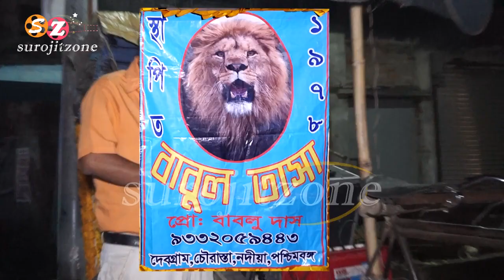Babul Tasa 2019 // বাবুল তাসা ২০১৯ // Jagadhatri Puja 2019 // Chapra Nadia, W.B // SUROJITZONE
Babul Tasa 2019  l বাবুল তাসা ২০১৯  l  Casio Master - Mithun Tasa - Bablu & Sambhu    l   Jagadhatri Puja 2019 l  Chapra Nadia, W.B  l  SUROJITZONE

All type of Entertainment videos posted here, like Tasa video, Stage Programme, Orchestra, Band, Folk programme, Dance, Tasha band etc. So watch our channel SUROJITZONE & don't forgot to Subscribe, Like & Share.

Follow on-